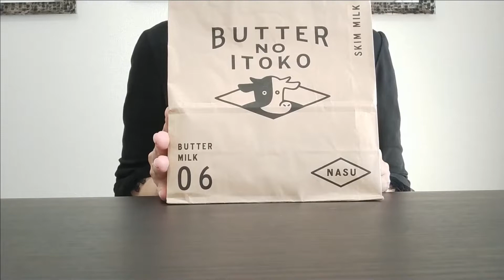『バターのいとこ』って知ってる？ #155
今回は、那須で大人気の『バターのいとこ』をソラマチで買ってきまして、ミルク味と塩キャラメル味を頂きました☆

動画は３日置きに配信しております。

～・～・ 　その他の動画再生リスト　・～・～